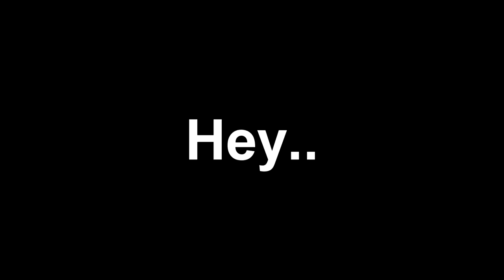Thankyou! For 69 Subscribers!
all I have to say is, thankyou!

I will start to upload more soon just wait for them videos :) halloween video will be coming soon!